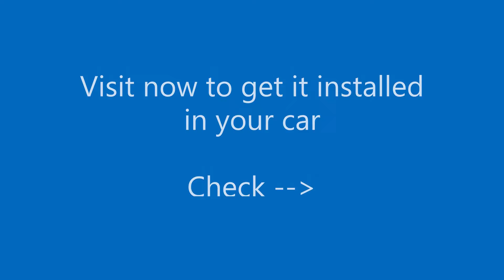Toyota Innova Crysta | Perforated black seatcover with red stitching | Konark Car Accessories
Perforated black seat cover with red stitch - Dolphin ORG 01(08) seat covers installed in Innova Crysta!!

Having its branches in 2 locations - Jayanagar & HSR Layout, KONARK CAR ACCESSORIES offers to you the complete car accessories solutions ranging from audio systems, seat covers, car floor mats, automotive lighting, attractive front grills, car security devices and a lot more.
Visit us at either of the two locations -
1. Konark's The House of Car Accessories(Jayanagar)
2. Konark Car Accessories (HSR Layout)
#81/48, 12th Main, Sector 6, HSR Layout, Bengaluru - 560102. (Behind HSR BDA Complex)